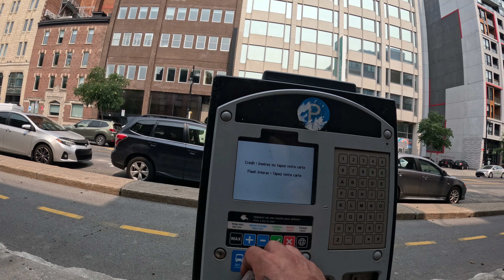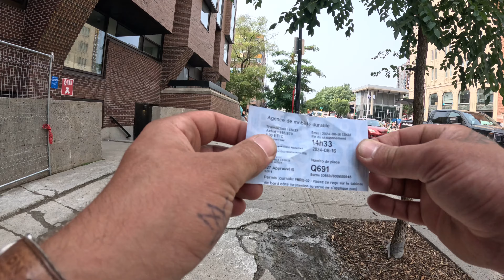Montréal zombieland partie finale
aujourd'hui on essaie de trouver les solution que la ville de Montréal offrent au gens dans le besoin. Bon visionnage!

merci